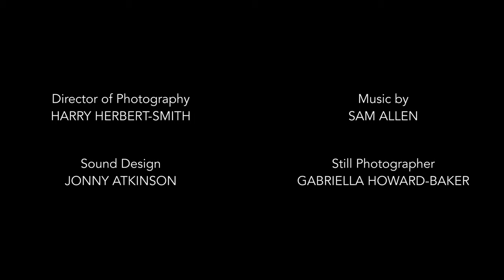Black Dog of Bouley Bay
Made by Liam Cottington, Caleb Thompson, Harry Herbert-Smith and Jonny Atkinson.